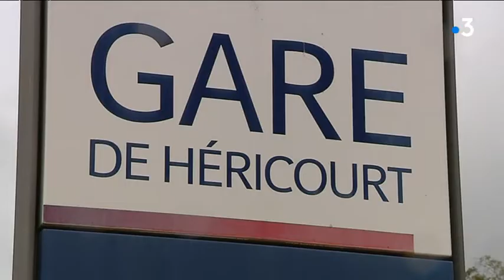L'insertion, un nouveau départ pour nos gares ?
Avec le développement des achats sur internet, la SNCF ferme de plus en plus de guichets, quand ce n'est pas les gares en totalité.
Pour redonner vie à ces bâtiments délaissés, des projets de chantier d'insertion sont en gestation, en partenariat avec les collectivités locales,
dans plusieurs communes de Bourgogne-Franche-Comté.
Alors y a-t-il une vie pour nos gares après la fermeture des guichets?
Reportage de Jérémy Chevreuil, Laurent Brocard, Rémy Bolard et Stéphanie Chevallier.
Avec Arnaud Marthey, maire PS de Baume-Les-Dames, Alain Fousseret et Gérard Coulon, du Pôle Ressources Insertion par l'activité économique, et Christian Rayot, président de la communauté de communes du Sud Territoire (MRC)